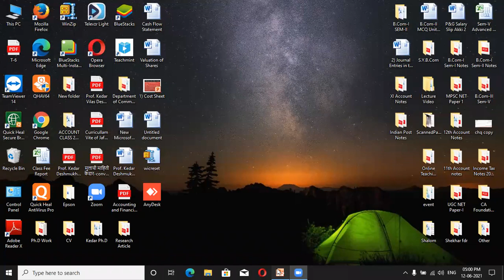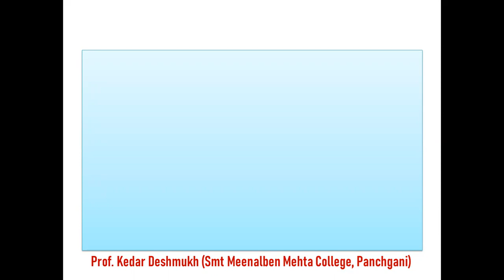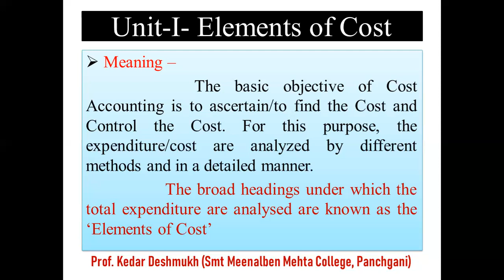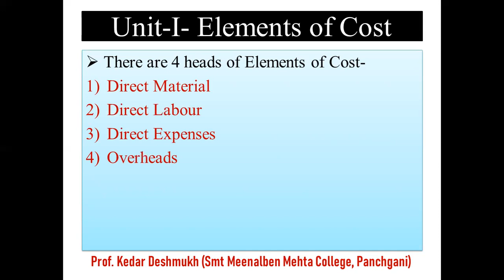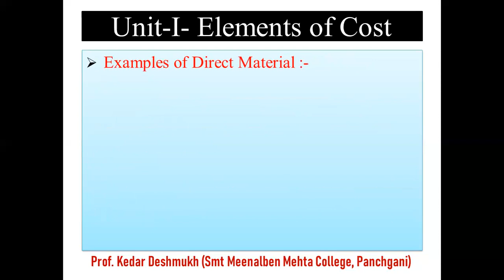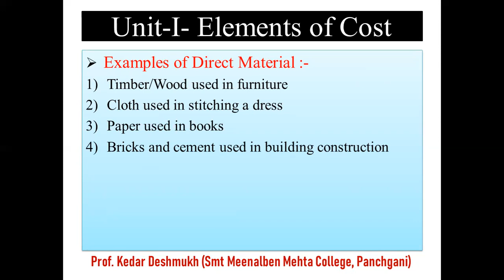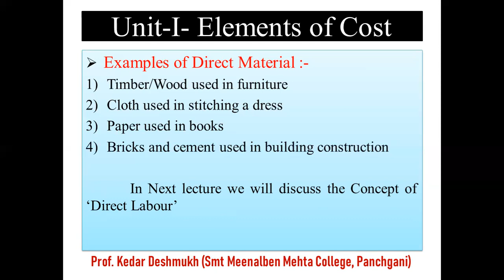B.Com-III (New CBCS) Sem-VI Unit- I- Elements of Cost (Concept of Elements of Cost & Direct Material